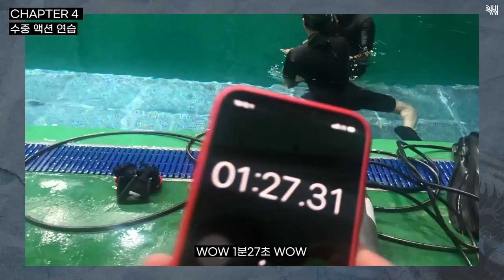🚨효랑단 필수 시청🚨 해적 효주로 거듭나는 스펙타클 언빌리버블 액션스쿨 (검술/와이어/수중/헬스 트레이닝)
🚨효랑단 필수 시청🚨
해적 효주로 거듭나는 스펙타클 언빌리버블 액션스쿨 (검술/와이어/수중/헬스 트레이닝)

기본 훈련만 3개월, 육해공을 넘나들며 연습한 효주의 액션 영상을 공개합니다!